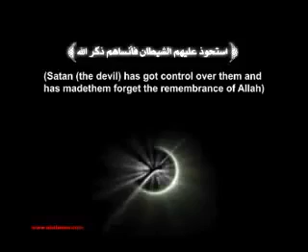Namaz mein to abhi aadha ghenta baqi hai ,,, so jao !! Share is Must !!!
In this video , It is proved that how shaitan awakes Us whole night and how he diverts us of Salaah (Namaz)